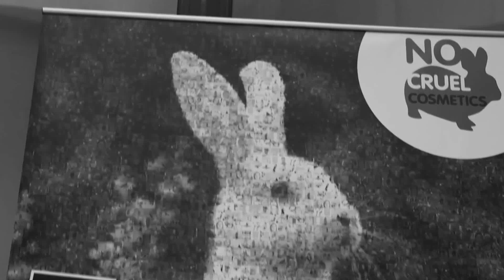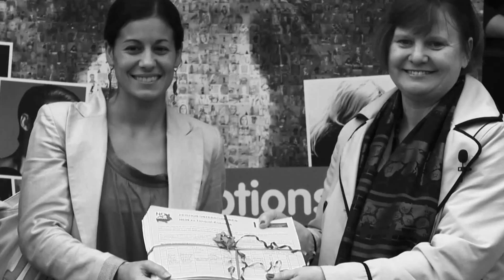Flashmob NoCruelCosmetics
Flashmob - 18 de Outubro de 2012, no Parlamento Europeu, em Bruxelas, a ECEAE (European Coalition to End Animal Experiments da qual a ANIMAL é o membro português - entrega um quarto de milhão de assinaturas (saiba mais pelo fim do uso de animais em cosmética.

Letra:

No Cruel Cosmetics Flashmob song
What's wrong with the world people
People acting like the cruelty they don't feel
When a life's gone it's very hard to take it back
Yeah we're all people for the animals the fact is that
'Cause they're testing on the livin' who can't help themselves
We can't save them by ourselves we need you as well
So will you help save the animals and hear their cry
Or will you stand around doing nothin' and watch them all die

I thought that we was doin' well
We're humans, animals they got feelings as well
I feel their pain, I'm not blind, I know you can tell
Two minutes of your time really sure you could help us
In this world that we're livin' in rabbits should be running in
A field not a cage in a laboratory, please set them free

Rabbits killed, guinea pigs dyin'
Animals hurt, can't you hear them cryin'
How can you call this beauty
Please turn Europe cruelty-free
Europe, Europe keep your promise
The people say enough's enough
'Cause it's got us, got us questionin'
Where is the love (Love)

Where is the love (The love)
Where is the love, the love, the love

Depois de uma intensa manhã de trabalho no Parlamento, a ECEAE, em conjunto com um coro de Gospel, espalha a mensagem por Bruxelas. Veja como!